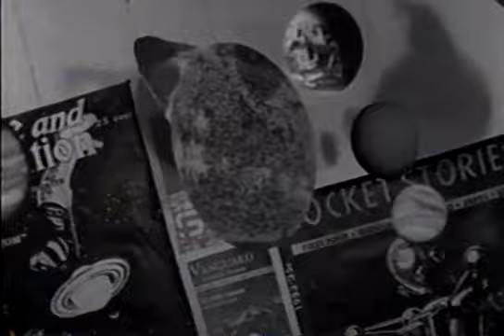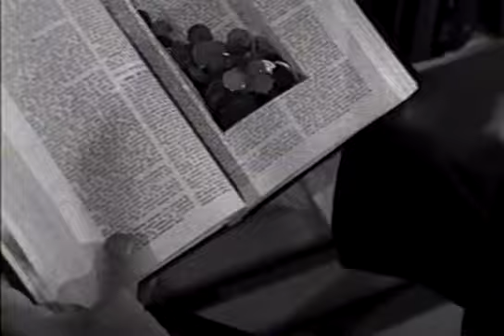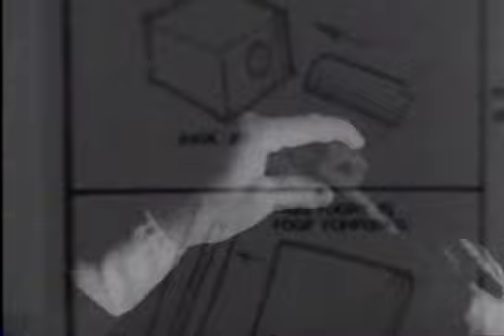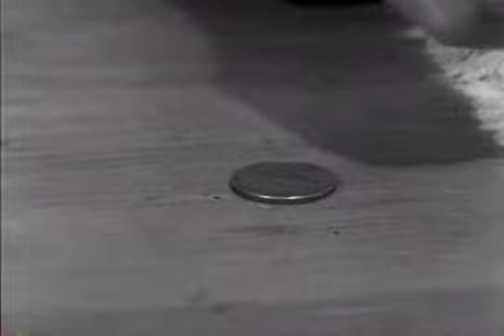Insta World with Glenn Hoeffner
If you would like to talk to Glenn about participating in your upcoming film or production, you can reach him at .